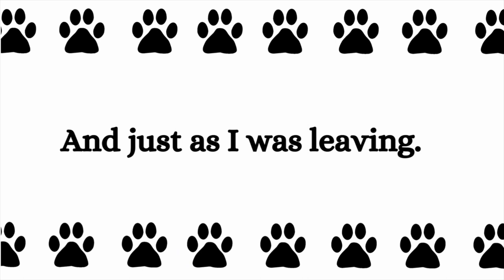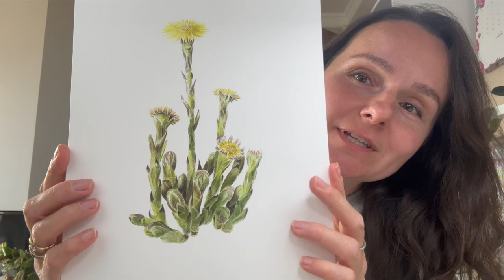Coltsfoot Flower Painting Process // The Herbalists Treasure Chest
🌟Coltsfoot flower watercolor painting process - The Herbalists Treasure Chest painting series. As Spring is in full bloom, Nature is awake - I restarted my project of painting herbal flowers. As I look for new herbal flowers, I also pick them, dry them for tea blends and paint them for visual reference of the herbal plant!
This is an advanced painting but with careful observation and accurate painting - it is possible :)

🖌️MATERIALS:
Paper - Saunders Waterford Hot pressed, 640gsm, 100%cotton
Pigments - Lemon Yellow, Indian Yellow, Alizarin Crimson, Ultramarine Blue, Sap Green, Perylene Green, Perylene Violet, Lamp Black - remember to experiment with pigments that you have in your paintbox :)
Brushes - simple synthetic round brush, fine tip synthetic brush
Paper towel

Watch this video, coltsfoot flower painting tutorial, by the channel Kristine Art, and get to know more about it.

               Kristine

00:00 Start
00:14 Going out
00:47 Picking flowers
01:49 Home
02:12 Painting process
12:17 Conclusion